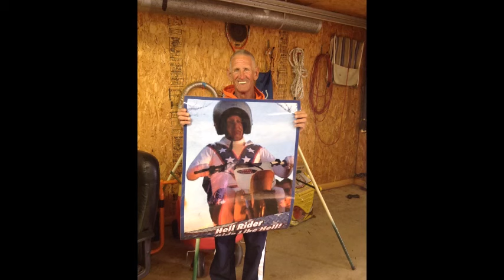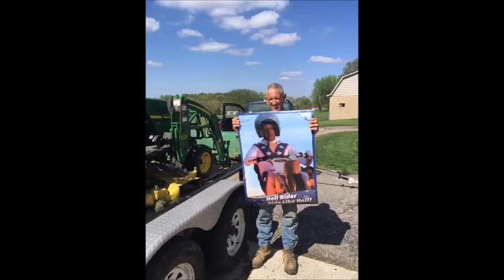Greg Harrell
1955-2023